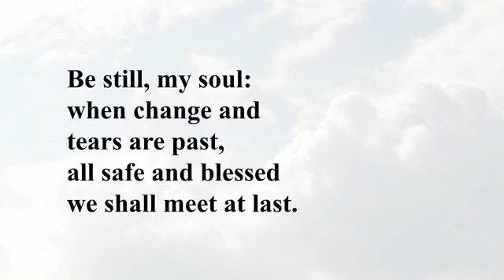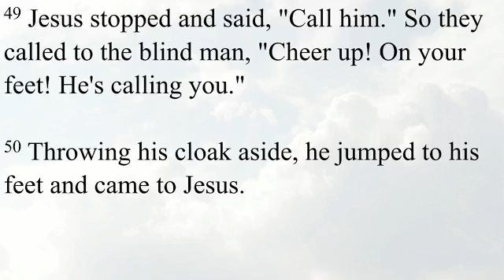"Here I Stand" 10/27/24 **Sunday Sermon** | Oak Meadow | UMC